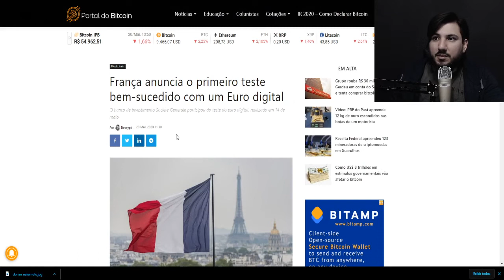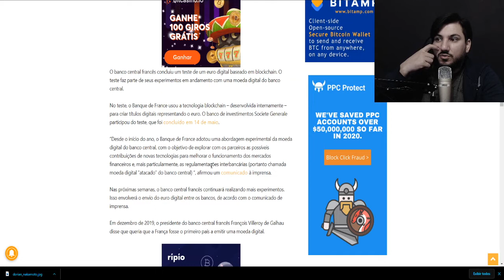A NOVA ECONOMIA MUNDIAL ESTÁ SE LEVANTANDO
📌 KAMONEY

📌  REDE SOCIAIS